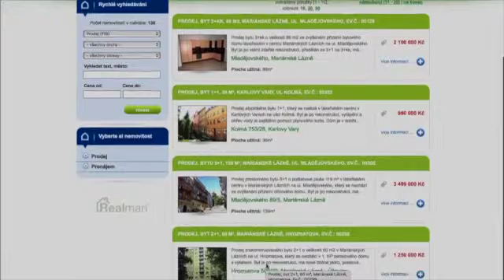RK23 prodej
Naši spokojení klienti :-)